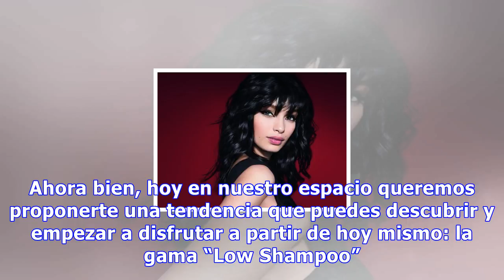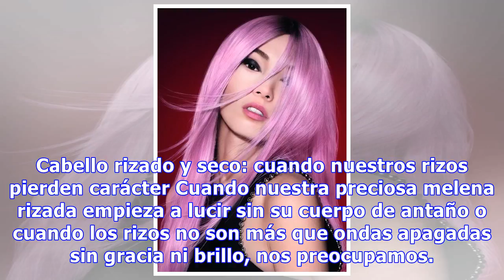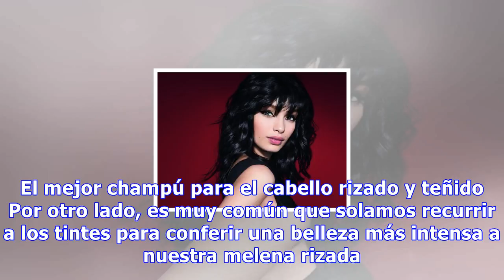Hay un low shampoo perfecto según tu tipo de cabello: ¡descúbrelo!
Hay un Low Shampoo perfecto según tu tipo de cabello: ¡Descúbrelo! 0 Compartidos Encontrar el champú ideal para nuestro tipo de cabello no es nada fácil. Estamos seguros de que también tú habrás pasado de una marca a otra con desilusión y de un tratamiento a uno nuevo sin percibir nunca los resultad...